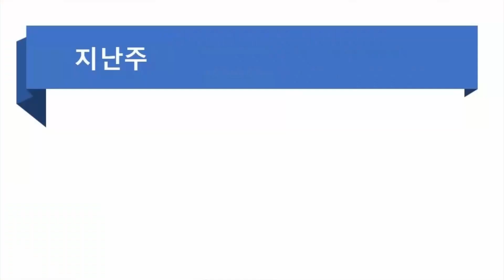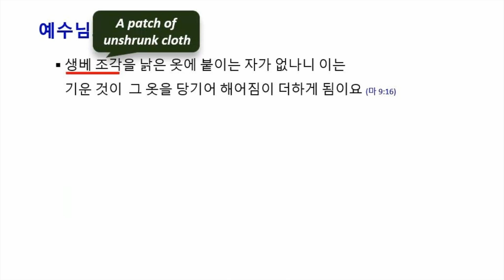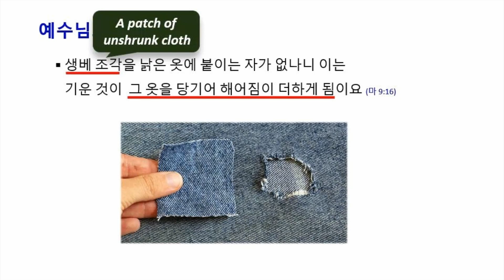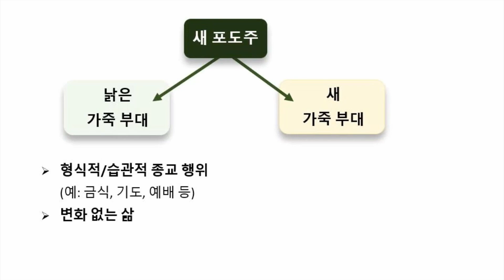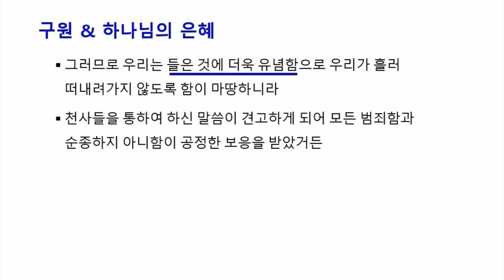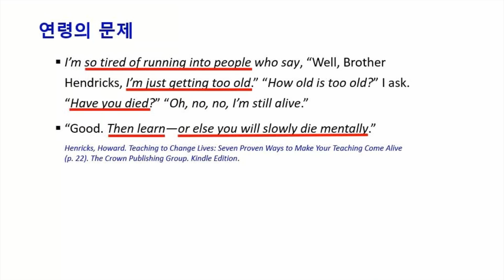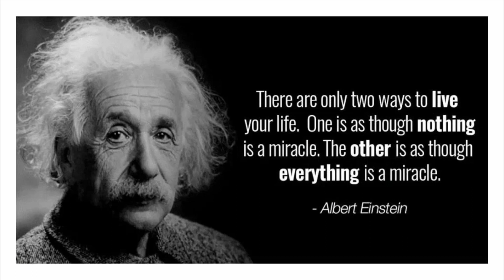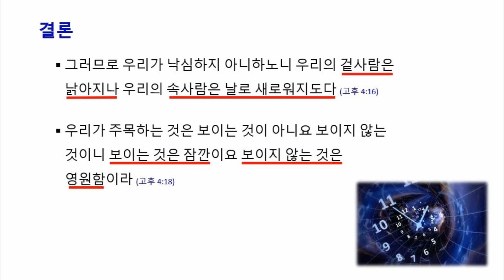마태복음 9:14 - 17 (새 포도주는 새 부대에)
샬롬! 사두개인과 (마 9:3) 바리새인에 (마 9:11) 이어 오늘 본문에서는 요한의 제자들이 (14절) 예수님께 질문을 합니다. 오늘날로 치면 왜 우리 교회와 다릅니까? 라고 묻는것과 마찬가지겠지요. 안타까운 것은 이들 모두가 성경을 잘 알고 종교 행위에도 충실했으나 복음의 진정한 의미를 간과 하고 있었다는 점입니다. 새 포도주는 새 부대에 담아야 한다는 예수님의 말씀은 그들의 형식적 율법적 삶을 지적하는 부분도 포함 되어 있었지만 그리스도 안에서 옛 사람을 벗어 버리고 새 사람이 되어야 함을 말씀 한다고 보겠습니다. 오늘 말씀을 통해서 우리가 스스로에게 던져야 할 질문은 "나는 과연 주님 안에서 새로운 피조물로 성화되는 삶을 살고 있는가?" 입니다. 늘 하나님의 은혜로 승리하시는 우리 모두가 되시길 기도합니다! Happy Bible Study!